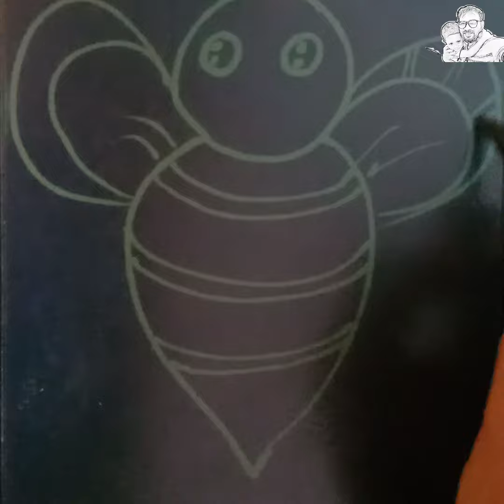How to draw a bee | Drawing Tutorial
I am Ashadul Arif.